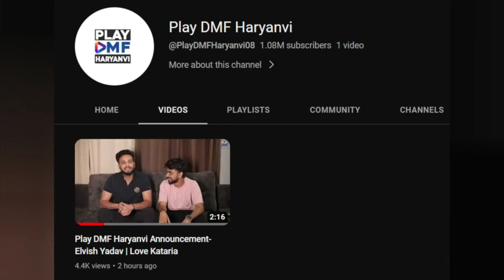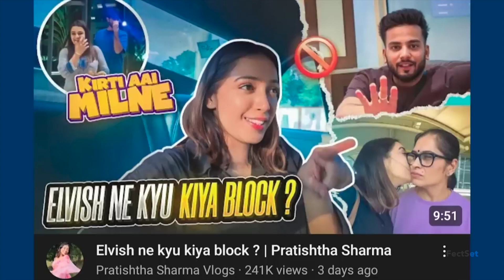Fukra Angry on Manisha & Jiya | Elvish Yadav New Channel PLAY DMF HARYANVI | Sourav Joshi Had😱Pay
Harsh Beniwal Bigg Boss 17 CONFIRMED?| Fukra Insaan next video plan | Elvish😳Sourav Joshi Vlogs

Elvish Yadav Ki Punjab Wali
Elvish Yadav Ki Punjab Wali😍Girlfriend
Elvish Yadav Girlfriend
Girlfriend
Uk07 Rider huge music video with Sunny Leone announcement soon.
Uk07 Rider music video
Elvish Yadav FIGHTON Shooting Set
fukra insaan Offer Movie
Uk07 Rider music video with Sunny Leone
Elvish yadav & Shehnaaz Gill New videos song
fukraqinsaan vote
mr indian hacker thar off roading
mr indian hacker elvish yadav
mr indian hacker team left
Sourav Joshi Vlogs London MEET-UP
Fukra Insaan Vs Jiya Shankar CONTROVERSY?
Elvish yadav & Shehnaaz Gill
deepak kalal vs thara bhai joginder reaction
deepak kalal vs thara bhai joginder sigma rule
deepak kalal vs thara bhai joginder muh me hila dunga
Sourav Joshi meet-up
elvish yadav new music video
elvish yadav new music
elvish yadav new song system
elvish yadav new music video with urvashi rautela
elvish yadav new song haryane ka chora
Elvish Yadav FIGHT
Elvish Yadav FIGHT Shooting Set
elvish yadav girlfriend
Elvish Yadav Grand Meetup
fukra insaan  Again POKE Avinash
elvish yadav meetup today
reaction on elvish yadav
jiya shankar
manisha rani interview
jiya shankar interview
jattprabhjot scam
puneet superstar bigg boss
abhiya
Elvish Yadav Police Prank On jiya shankar Gone Wrong
Elvish Yadav Meet CM Manohar Lal Khattar
Elvish Yadav Meet CM haryana cm
abhisha
tony kakkar elvish yadav
Triggered Insaan ANGRY
Round 2 Hell support Both
tony kakkar elvish
tony kakkar elvish yadav bigg boss
tony kakkar elvish bigg boss

Elvish Yadav New Channel PLAY DMF HARYANVI | Fukra Angry on Manisha & Jiya | Sourav Joshi Had😱Pay